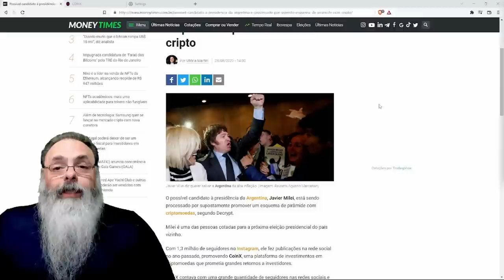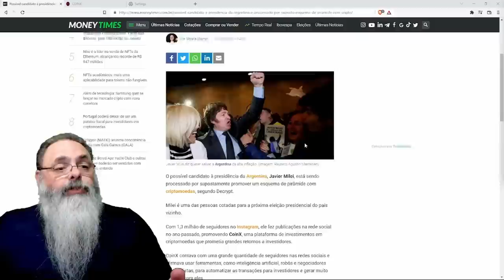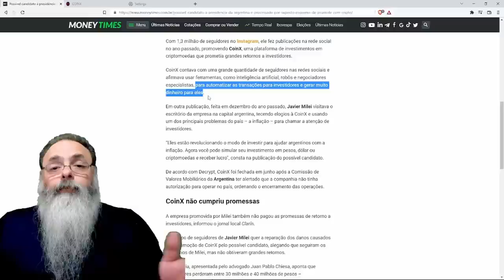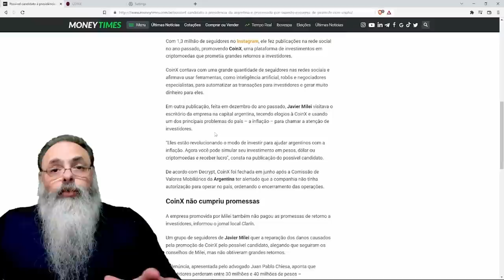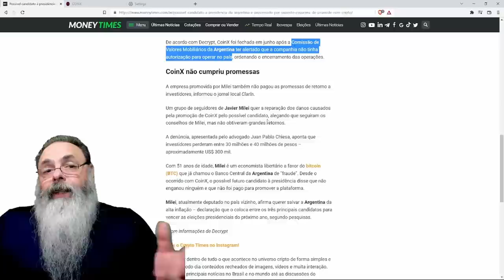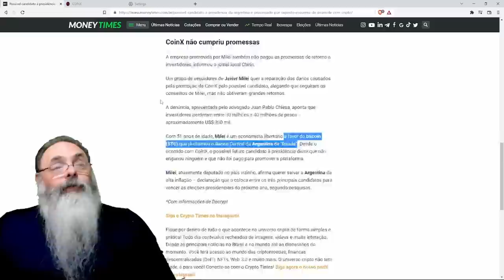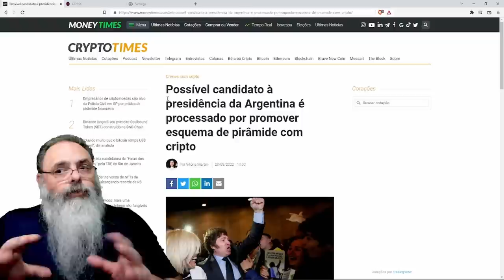MILEI caiu no CONTO da ATLAS QUANTUM argentina e agora é ACUSADO de DAR GOLPE com CRIPTOMOEDAS